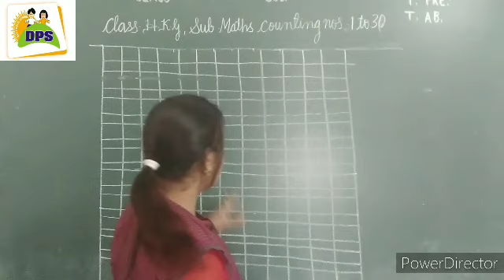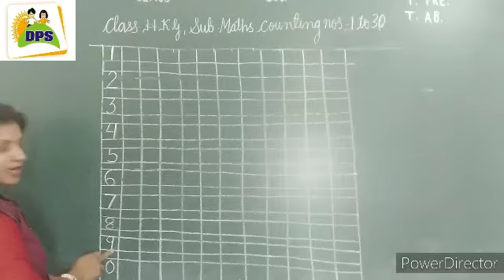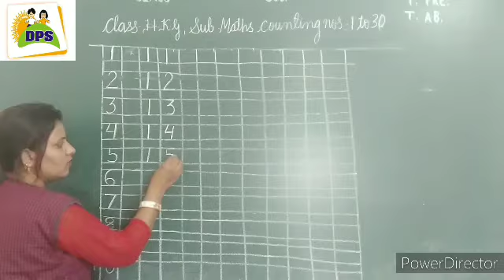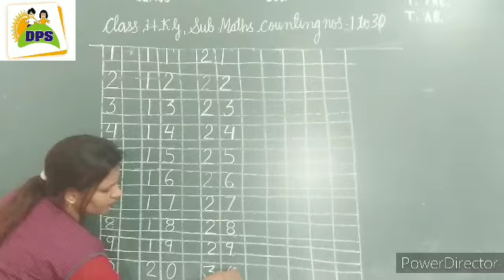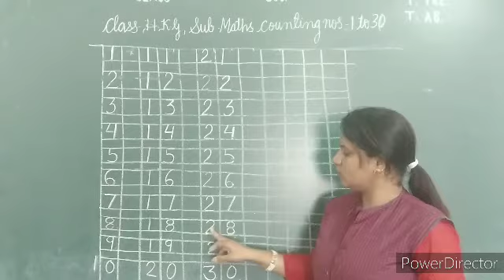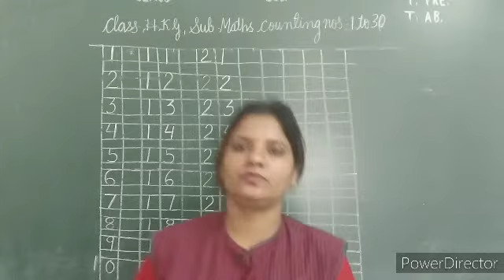Class Hkg Sub -Maths Counting nos 1 to 30